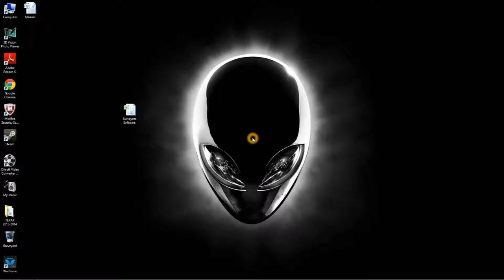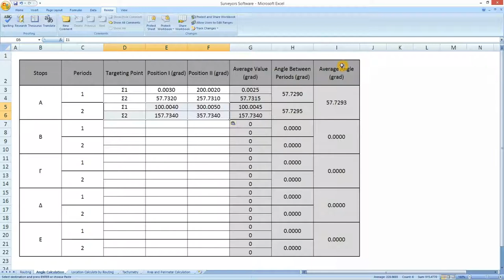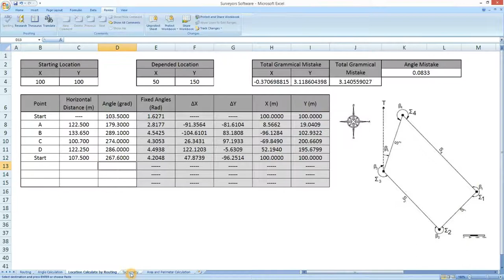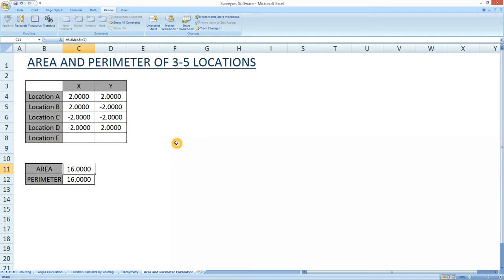POM212 Geodetic Analysis Software 2GEO2 (2013) (EN)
This was a Group assignment for Year 2 Land Surveying/Geomatics Engineering Students of the Cyprus University of Technology for the POM212 Professional Skills for Engineers II module. Students in groups of 6 had to design and create an MS Excel Spreadsheet to analyse spatial data from levelling data and horizontal data from total stations. geometric properties. The students had to create this analysis tool for other students or engineers, which had to be full-proof, create a user's manual and a video tutorial again for users. The scope of the exercise was for them to synthesise their analysis skills and create something which is user friendly, presentable and reliable. Credits to Group 2GEO2: Stefanos Kyriakou, Theodoros Lazarou, Loucas Gregoriou, Teresa Kyprianou, Eliana Eftychiou, Athos Charalambous.